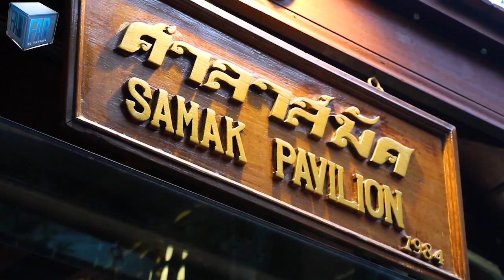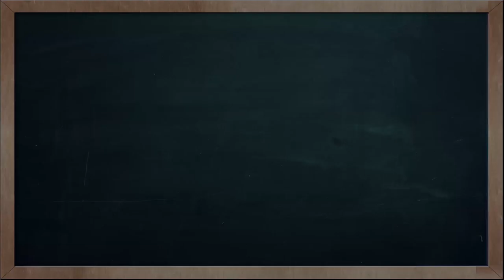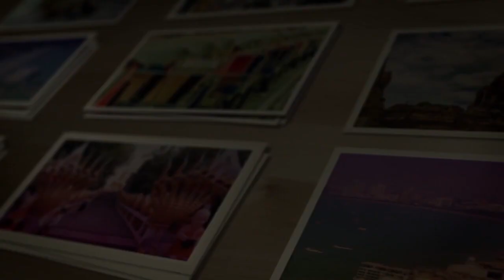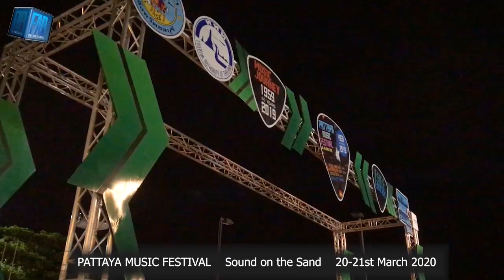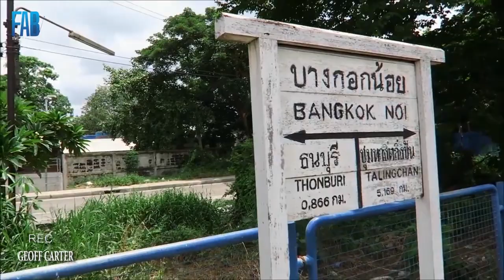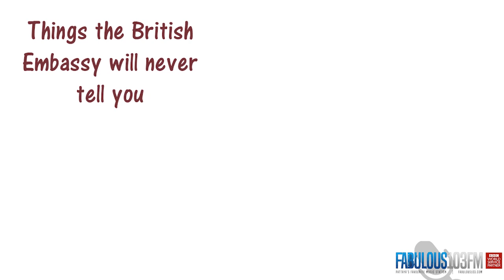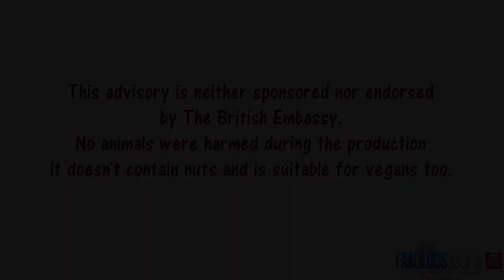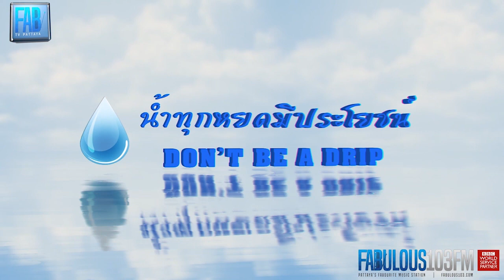Fabulous TV Pattaya - 26th February 2020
WEDNESDAY FROM PATTAYA

Check out today's updates from the city of fun. A brand new, beautiful restaurant, the Sun Sabella and the newly renovated Jazz Pit, and much more on today's show. For more updates on what to do and where to go in and around the city,